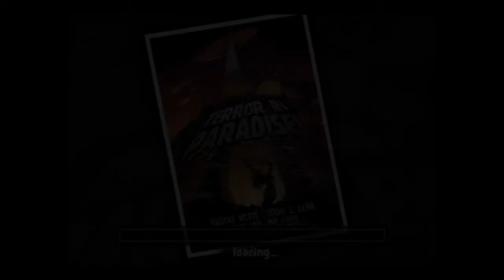War of the Monsters battle at volcano